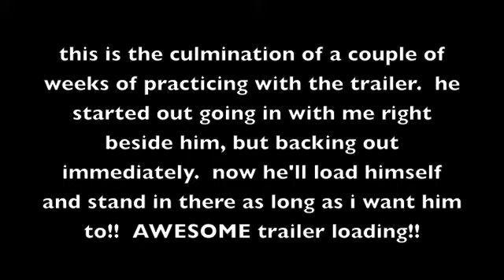trailer loading!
this horse continues to AMAZE me!!!  we were playing with the trailer tonight and this is what he offered!  WOW!!!